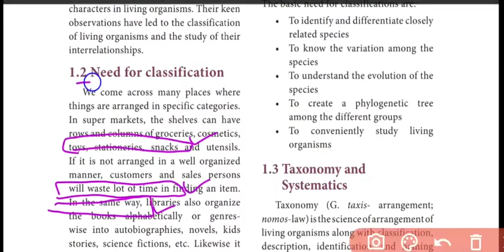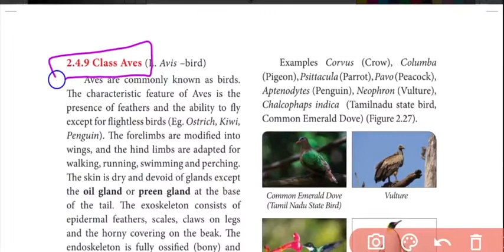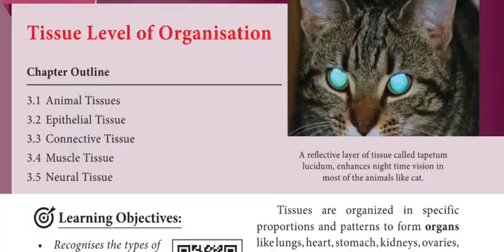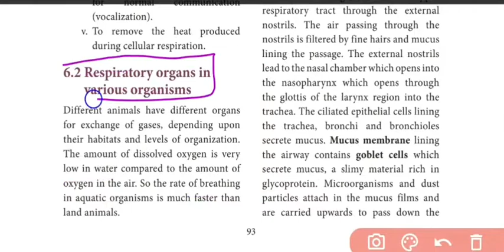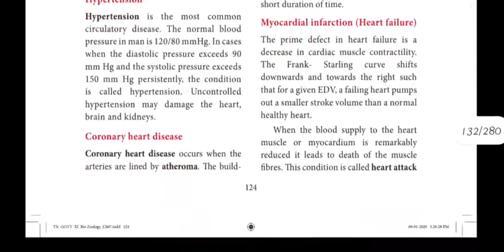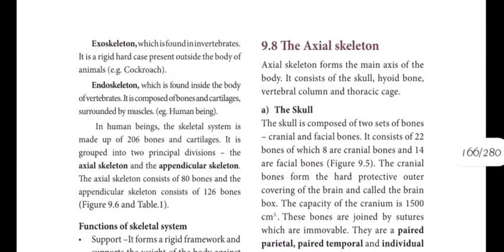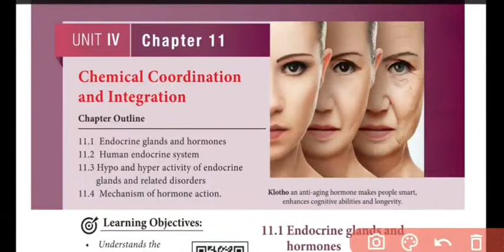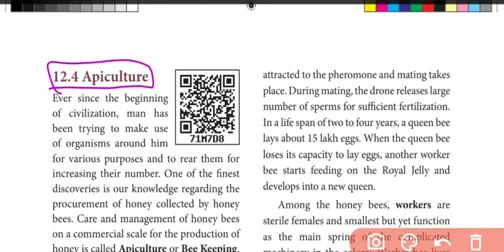11th Bio-zoology deleted portions/omitted topics/chapter wise deleted list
11th std full deleted portions
all the chapters (12 chapters)
Biology- zoology
Bio-Zoology
Biology reduced portions